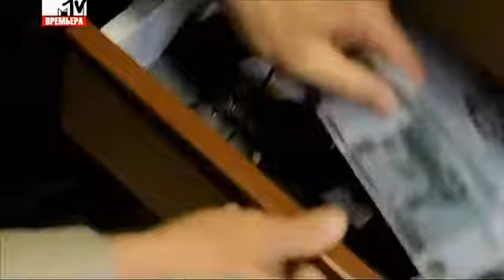Bolshie nadezhdy s01e16